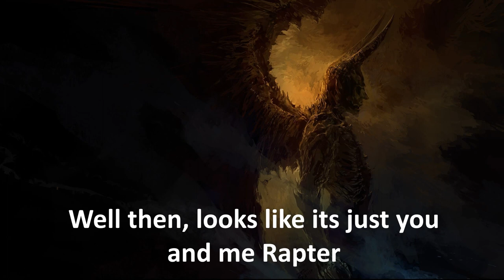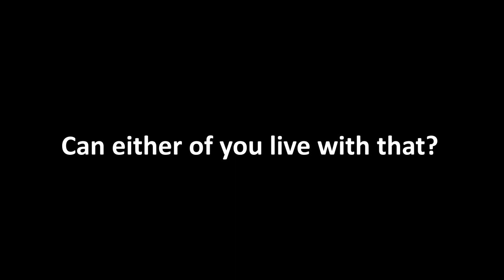Wolf Pack S03 E06 (The Truth)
So Sarak isn't what we thought, looks like he's got some explaining to do, but before all that, Rapter and Thel have a big choice to make, what will the decide.